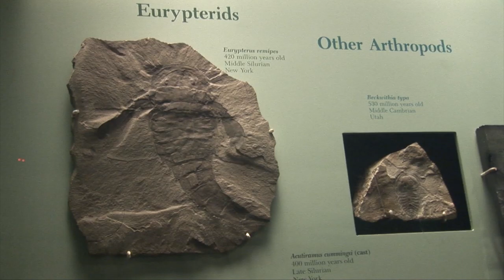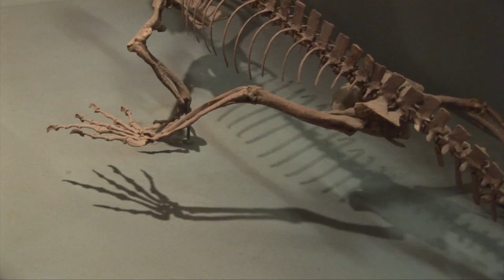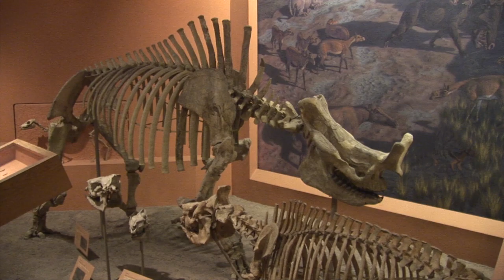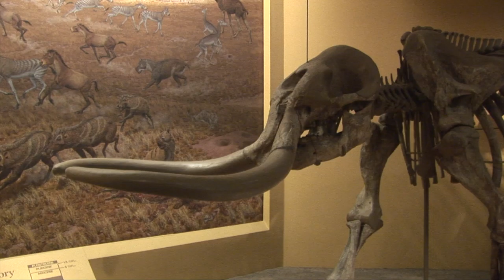Smithsonian Museum of Natural History 2005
This video is about the Smithsonian Museum of Natural History in 2005.  It features the cockroach and scorpion exhibits in its insect zoo. Fossils of creatures from many time periods are displayed in the  Prehistoric Life section.  You will see fossils of trilobites, ammonites, eurypterids, and amphibians, among others.  You will also see the room containing the animals from the Jurassic time, such as a stegosaurus, and an allosaurus.  The cenozoic section displays paintings, reproductions, and fossils.  You will see a spectacular fossil bone in the Fossil Lab being removed from its matrix.